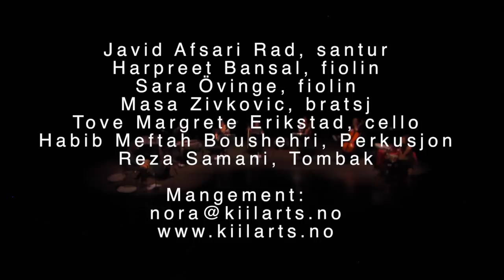Rumi 2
Solo daf by Reza Samani, Reng Banafsheh: Javid Afsari Rad & Rumi Ensemble.